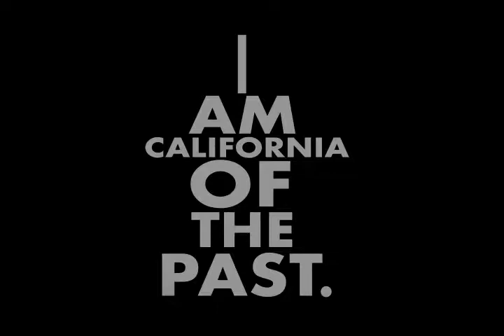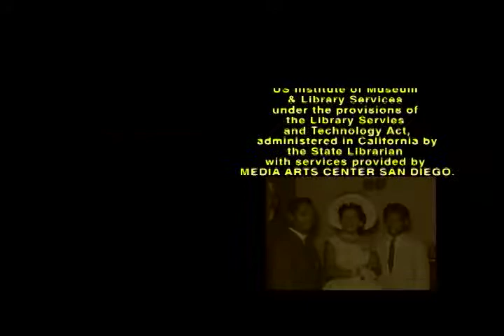Steve Herring on the New Murrieta Public Library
In 2007 the Murrieta Public Library received a grant from the California State Library for citizens to tell a story of particular importance to them that enriched Murrieta's history as well.

In this video, Murrieta Public Library Librarian Steve Herring talks about the construction of the new (and current) location of the Library!